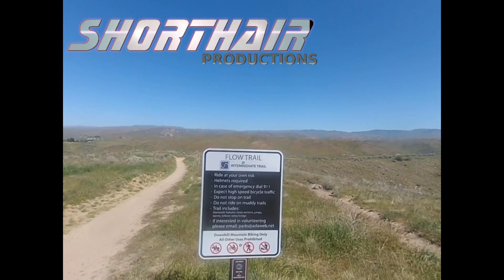2016 Flow Trail -Boise/Eagle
2016 Flow Trail Fun. Lunch Time run.